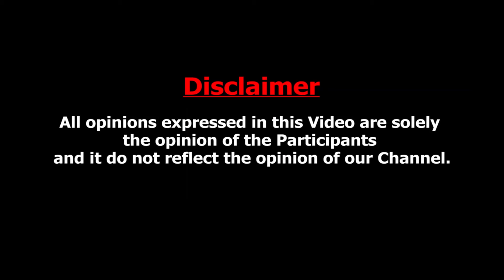ஓபிஎஸ்-க்கு எதிராக சூழ்ச்சி வலைகளை பிண்ணும் EPS? - தோல்வி பயத்தில் அதிமுக? | AIADMK | OPanneerselvam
Explore new heights in your career with GUVI’s FREE Career Counselling session! Dive into expert advice on
IT career enhancement, job search strategies, and interview mastery. Register now.